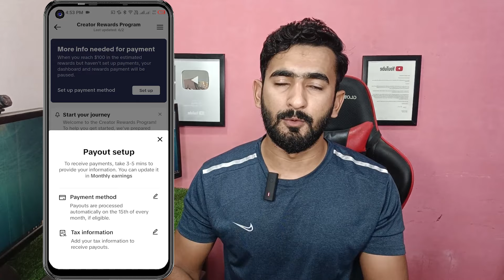How to verify identity on tiktok 2024 | identity verification under review | Tiktok age verification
Cover Topics
tiktok identity verification under review problem
tiktok identity verification problem
tiktok identity verification under review
tiktok identity verification in pakistan
tiktok identity verification for tiktok shop
tiktok identity verification india
tiktok id verification
tiktok id verification under review
tiktok id verify kaise kare
tiktok id verify korle ki hoy
tiktok identity verification
tiktok identify
tiktok identification
tiktok age verification appeal
tiktok age verification not working
tiktok age verification for live
tiktok age verification problem
tiktok age verification kaise kare
tiktok age verification time
tiktok age verification under review problem
tiktok age verification processing time
tiktok age verification karne ka tarika
tiktok age verification id card
tiktok age verification in pakistan
tiktok age verification process